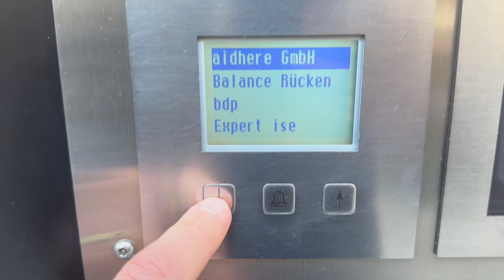HEFTIGES SPARRING GEGEN EINEN LEHRER 😨 - Ex-Bundesliga-Boxer kassiert einiges! 😨😱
Folge mir außerdem auf Instagram, um nichts zu verpassen

✅5-Tage 🥊Profiboxer-Trainingsplan🥊 für Anfänger & Fortgeschrittene✅
Jetzt kostenfrei in der Boxing Arts Academy downloaden: